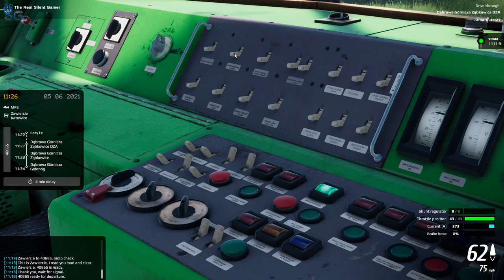SimRail - The Railway Simulator - "NEW" Train Simulator, EU07 Electric Locomotive!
In this video I will continue with Sim Rail : The Railway Simulator! This is a playtest before the full release of the game! This time we have the chance to test out the single player mode and we will start with a tutorial of the EU07 Electric Locomotive of the Polish railway operator PKP!